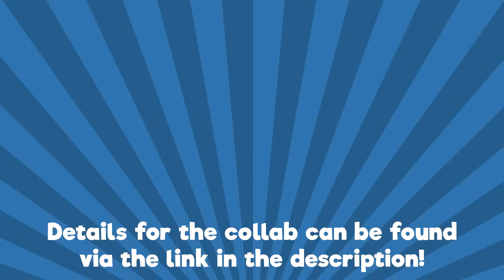ZOMBIE (Minecraft Animation Collab)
The seventh Black Plasma Community Minecraft Animation Collab! This time we have the theme of ZOMBIE.

Big thanks to all those who entered!